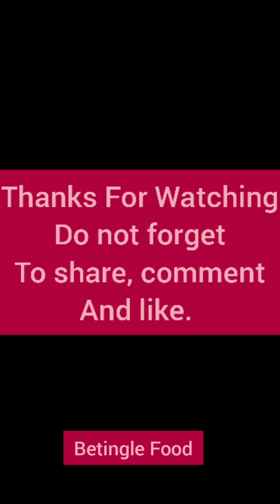Sarso Ka Saag Village Style | Betingle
SARSO KA SAAG VILLAGE STYLE | BETINGLE SARSOKASAAG sarsosaag sarsosabji sarsokisabji by mayankkhanna